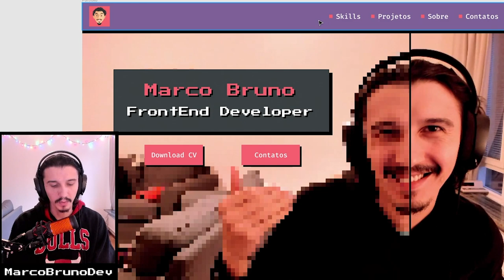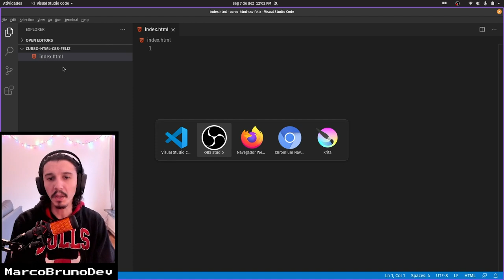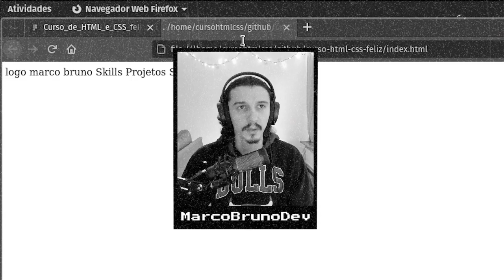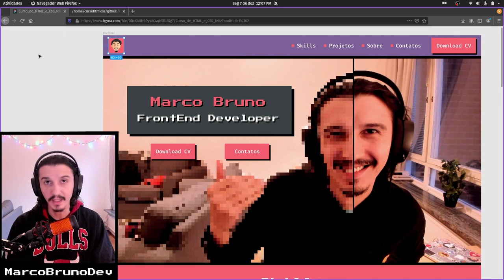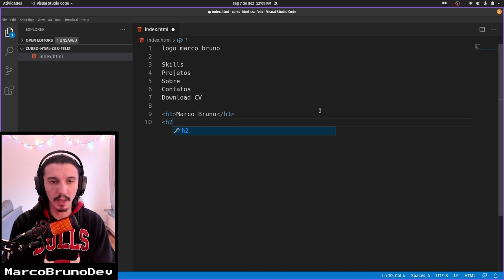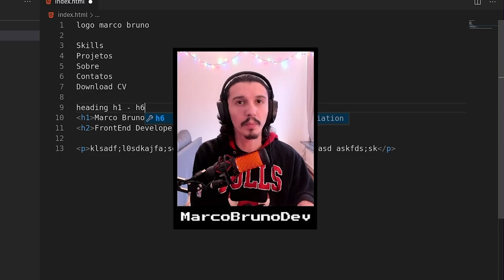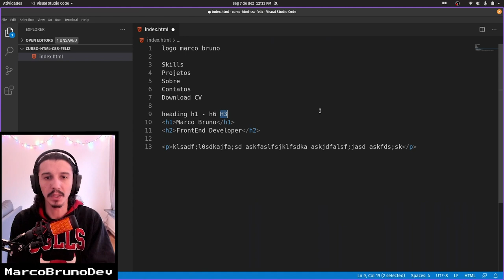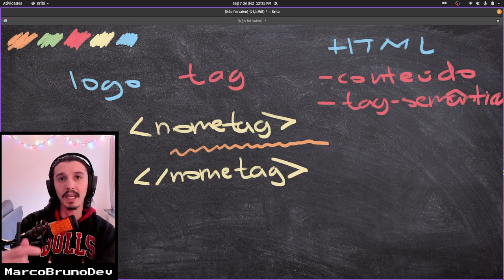Introdução ao HTML | Mod01 - Aula 03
Introdução ao HTML feliz para vocês :-)
O que é o HTML, para que existe e várias explicações valiosas pra gente seguir com o curso. Nesse vídeo também faço o desafio top avançado que lancei no final do Módulo 00.
Se você tá começando a programar, se joga nessa aula 💜